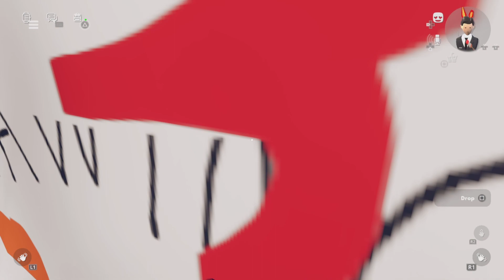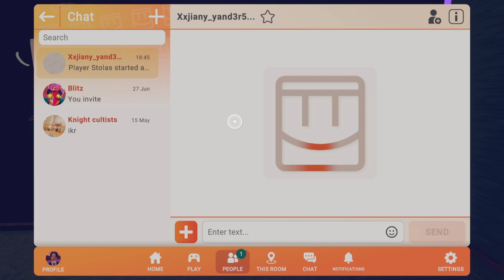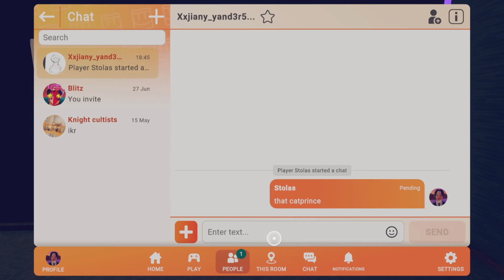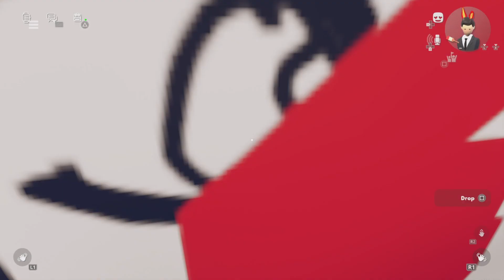kid crying over painting in rec room